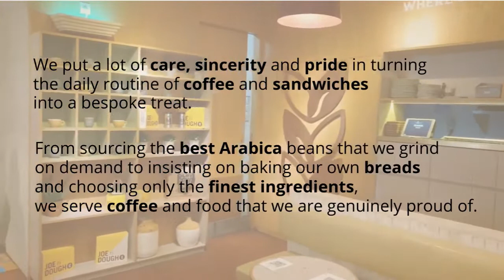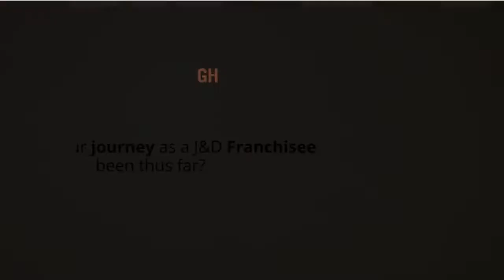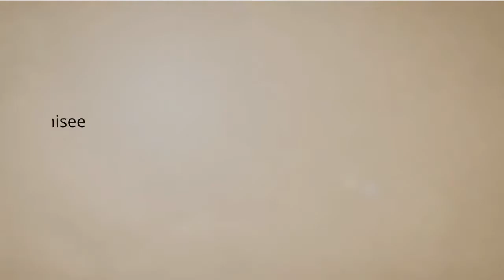Franchise Spotlight: Joe & Dough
Joe & Dough (J&D) was founded by Damien Koh and Dawn Wee in 2009 with the dream to make good coffee and sandwiches accessible to everyone.

Today, J&D have over 12 outlets in Singapore and 4 in Jakarta with more to come.

We put a lot of care sincerity and pride in turning the daily routine of coffee and sandwiches into a bespoke treat. From sourcing the best Arabica beans that we grind on demand to insisting on baking our own bread and choosing only the finest ingredients, we serve coffee and food that we are genuinely proud of.

Ultimately, there is no secret ingredient for great taste; just good, honest food and coffee made by people who care.

J&D has been growing steadily through Franchising and fully intends to keep investing on its franchisees to build their brand.